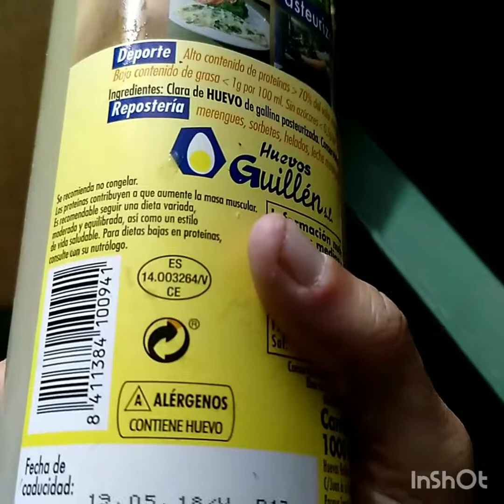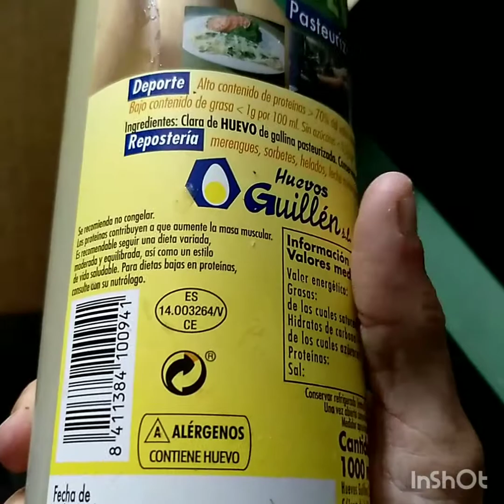Dumpster Diving Spain. Get Catch By Security Guards.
Usual day. Usual catches.